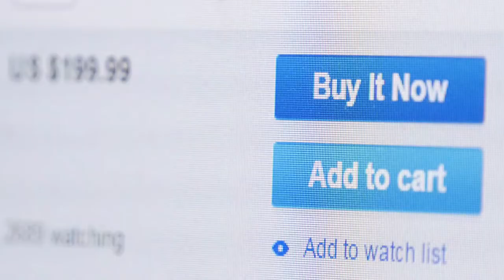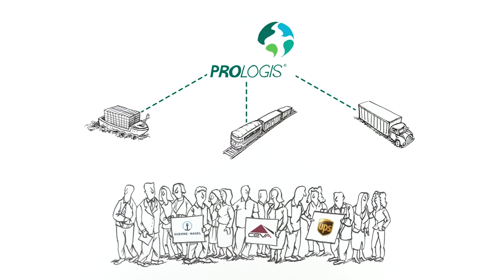Industry Leaders E13: CEO of Prologis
Hamid Moghadam, CEO and Chairman of Prologis, has partnered with Plug and Play's Supply Chain & Logistics and Real Estate Tech program to look for the newest technologies in the industries.